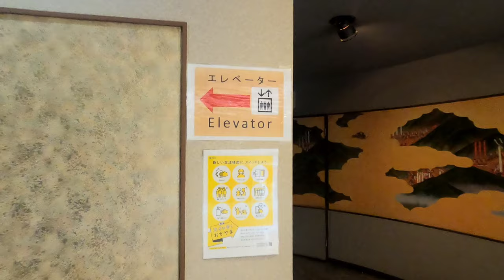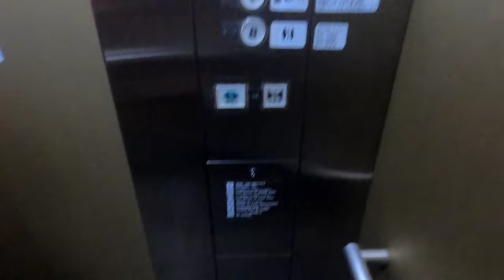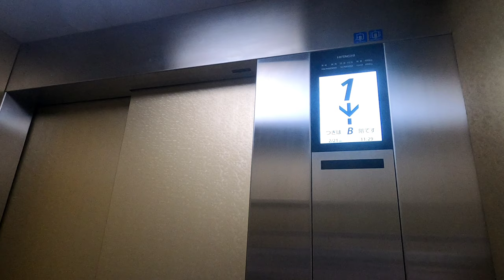[岡山城]日立製エレベーター B1↔4F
城の中にエレベーター…賛否両論あるが、今のご時世を考えたら仕方ないと思う。

名古屋城も設置するかしないかで大モメだが、流れ的に設置の方向になるだろう。